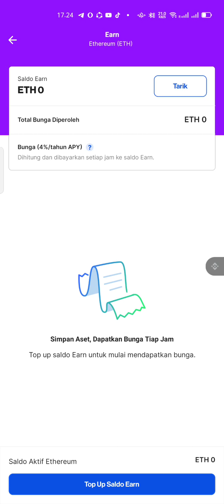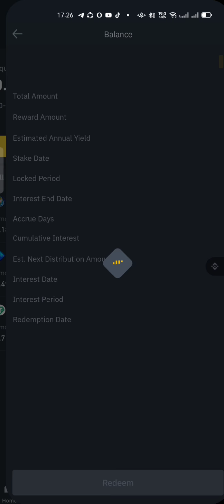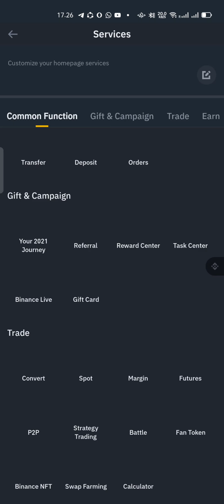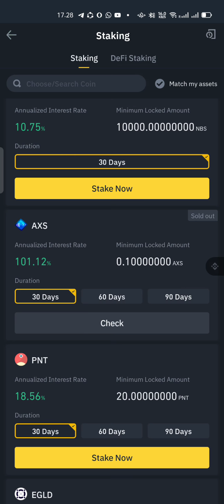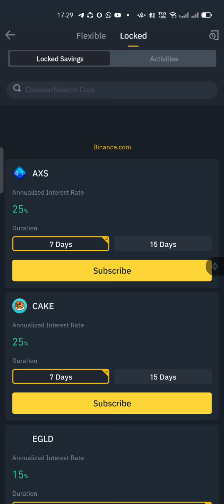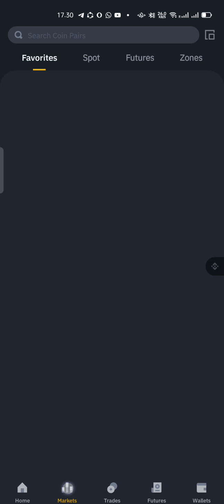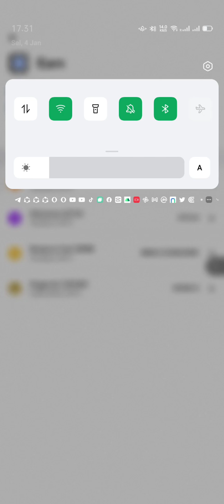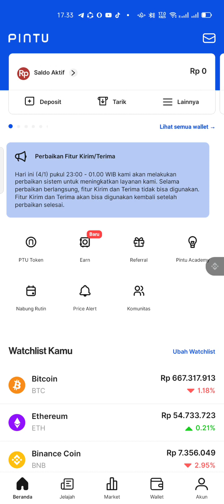DARIPADA DI HOLD LOCKED KOIN AJA/ STEKING EARN